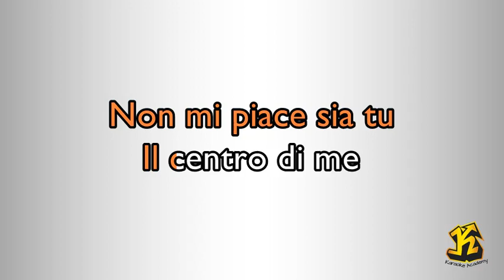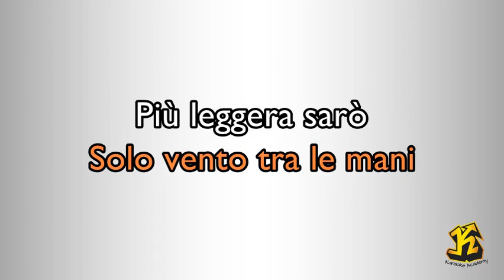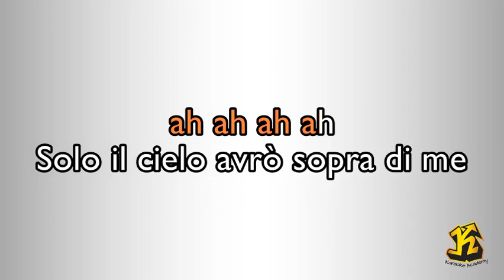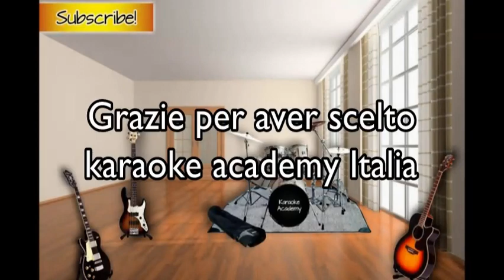Malika Ayane - Ricomincio da qui (Versione Karaoke Academy Italia)